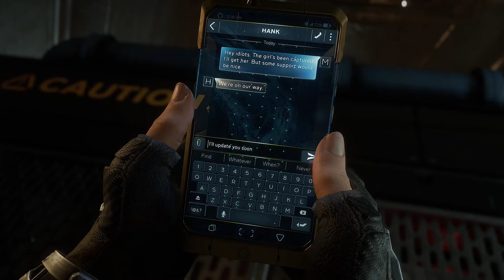12 👊⚔️🔞 Marvel's Avengers • Let's Play • Brutal • En Solitario